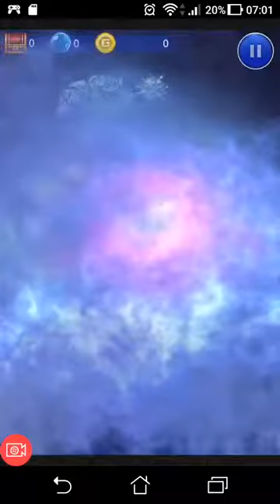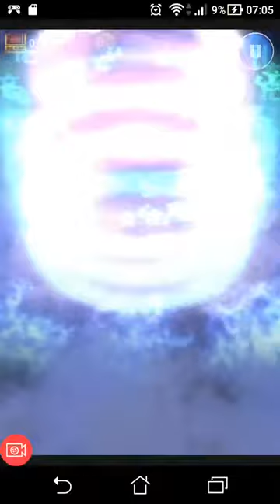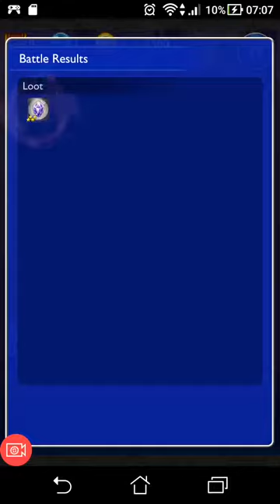[FFRK] FFV Four As One \ Stewards of the Fork (Ultimate)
Ultimate Four As One